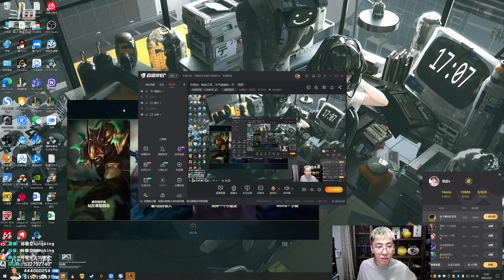【猴哥】蘭林漢悟空：石頭人VS維克托 國服 我以為我會坐牢 沒想到坐牢的是你（20220210P4）